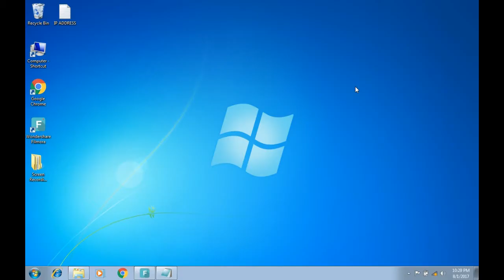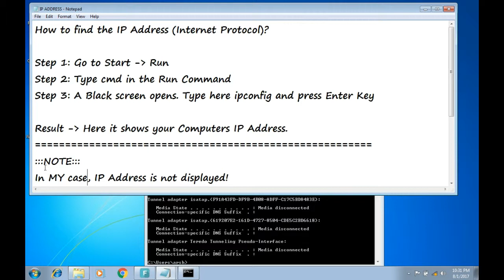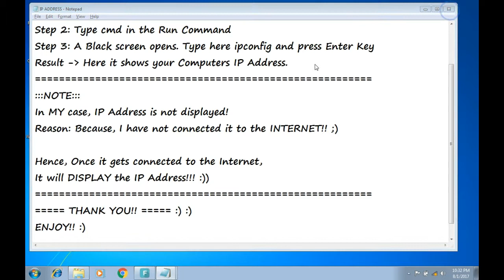HOW TO FIND IP ADDRESS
How to find an IP Address?